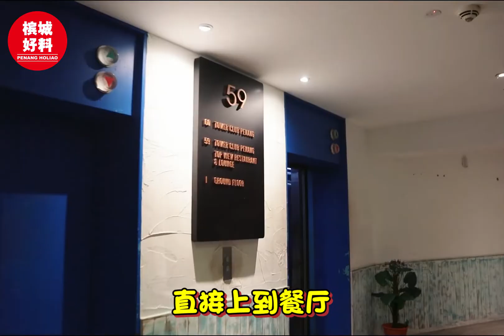【全新开张高级酒吧中餐厅🔥一览无遗槟城夜景‼️】|槟城好料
✅网红套餐｜海鲜｜
📍位于槟城Komtar 59楼的《A Spade Club》
想找个地方放松一下，享用美食美酒，今天小编带你们到位于Komtar 59楼的《A Spade Club》！
❤️店内宽敞舒适，分为用餐和饮酒两个区域，窗外就是一览无遗的槟城美景，美丽的景色让整个人的心情都变好了
❤️来这里必定要点他们的海鲜，有鲍鱼、大虾和生蚝选择，都很新鲜，吃起来超鲜甜。还有其他的小吃比如炸鸡翅、鳀鱼等～
❤️想要拍照打卡的话可以点他们的网红套餐，高颜值的摆盘配上美丽的风景，在这里拍照打卡绝对超出片
❤️他们也有售卖超过20种的色酒，来这里喝酒放松真的是很不错的选择
❤️这里晚上还有Live Band驻唱哦～
❤️店内的包厢也提供预定，适合用来举办Party或聚会等等
*Komtar夜景照片来源自 @pingtm
【📍A Spade Club】
地址：59 Floor, Komtar, Jalan Penang, 10000 George Town, Penang
营业时间: 6PM - 3AM
面书: A Spade Club

好料来咯！